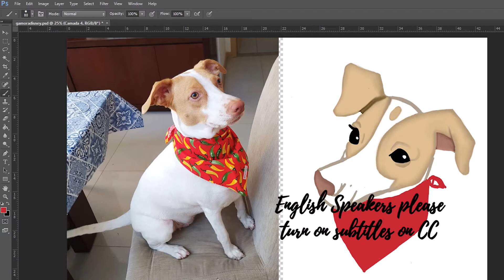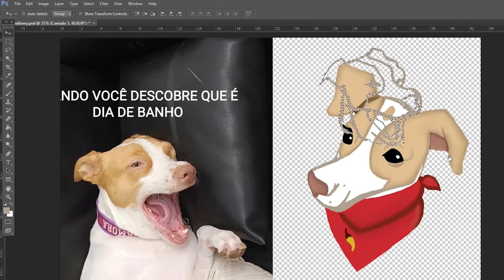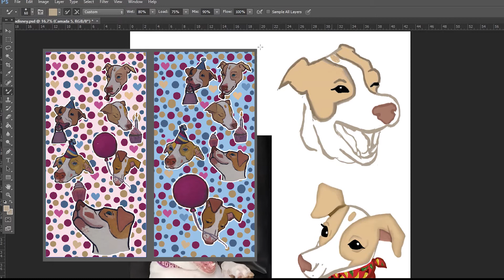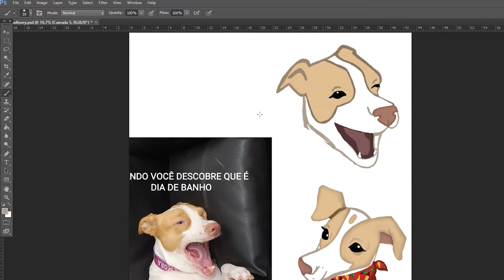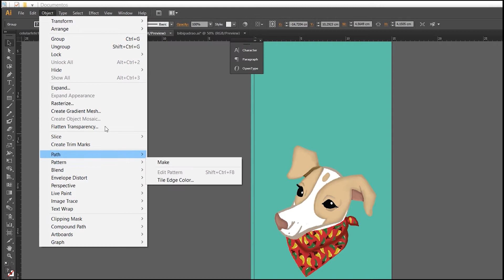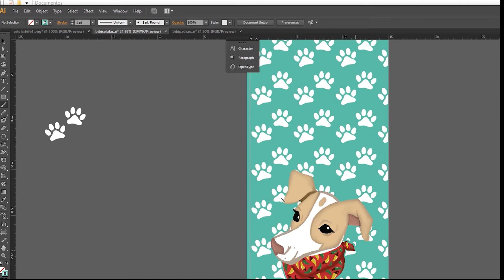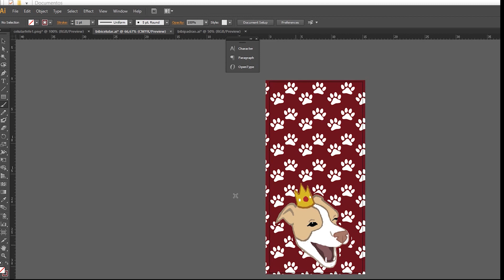Criando estampas para capinhas de celular- Designing printed phone cases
Olá pessoal, no vídeo de hoje, eu vou falar um pouquinho de como eu preparo estampas no computador e eu queria mostrar esse processo para vocês porque essas estampas foram impressas em capinhas de celular, eu fiz o upload dessas artes num site que faz esse tipo de serviço de customização então eu tenho como mostrar como ficaram essas estampas aplicadas num produto, o que eu acho que é bem legal.
Inglês:
Hello, there! in today's video I wanna talk about how I  design prints and patterns on the computer and I wanted to show you this process because these designs were printed on phone cases! I uploaded these designs on a website that offers this type of customization service, so I can show you how they look applied to a product, which I think is really cool.

Background song/ Música de fundo: Joy - Deaclan DP
Intro song/Música da intro: Seashells - Scandinavianz